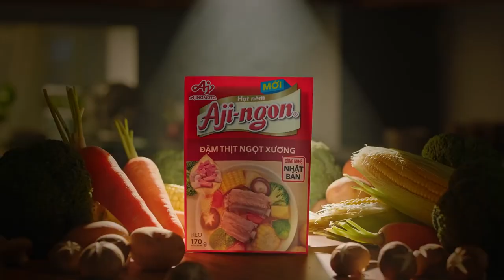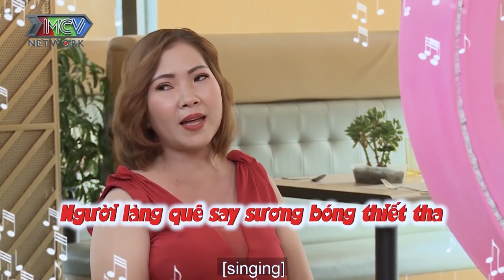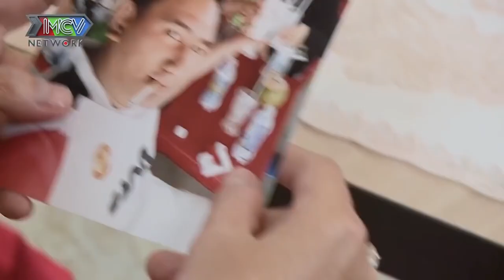Mẹ đơn thân DUYÊN DÁNG được se duyên cùng ÔNG CHỦ TRÀ SỮA | 69 CÁCH YÊU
69 Cách Yêu là trang cập nhật những chương trình hẹn hò, ghép đôi, mai mối hot nhất hiện nay BẠN MUỐN HẸN HÒ, HẸN ĂN TRƯA, VỢ CHỒNG SON, YÊU LÀ CƯỚI, MAI MỐI CÙNG NGƯỜI LẠ